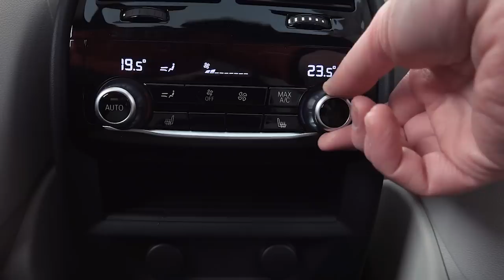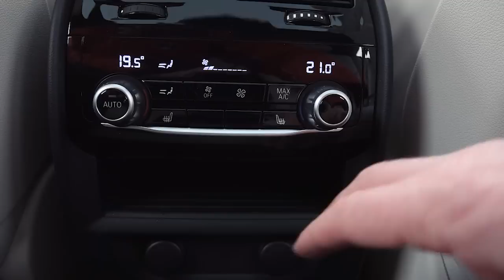BMW 6 GT: полный привод против снежных заносов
О BMW 6 GT с фото и тех. характеристиками в моем блоге Трехлитровый дизель нашей BMW 6 GT - оптимальное сочетание динамики, расхода топлива и транспортного налога. Полный привод позволяет покорять даже глубокие сугробы, смотрите на видео.
Нам  повезло и тест проходил в период снегопада, когда дорожники едва справлялись со своей работой. Но даже будучи на европейских нешипованных шинах, которые по протектору ближе к летним или всесезонным, BMW 6 GT едет великолепно. Главное помнить, что замедляться такая резина не хочет наотрез, но зато как она хороша в поворотах. Оптимальное сочетание - это полуактивированный режим ESP, который баварцы называют Traction. Электроника не мешает пробуксовке на старте, но по мере набора скорости постепенно усмиряет автомобиль. Из любого поворота можно легко выехать боком, но при этом совершенно без ущерба для безопасности. Электроника делает из любого водителя пилота. Но стоит отключить ЕСП целиком и BMW покажет характер. Постоянный акцент на заднюю ось и порой весьма жесткое подключение передка. У него полностью автоматическое управление и настроено оно явно на драйв и езду со скольжениями. Главное чтобы хватило смелости и размеров ледяной площадки, а за кайф от езды можете не переживать. Ведущий Игорь Сирин покатался в заносах от души.